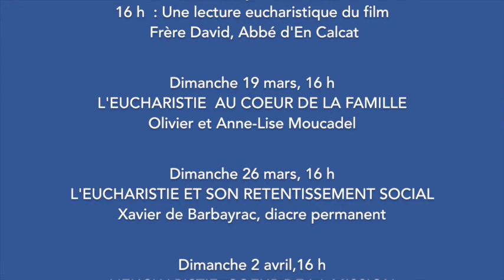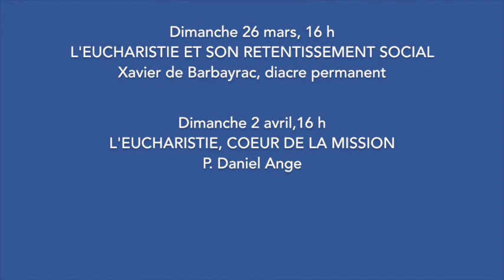Conférence Xavier de Barbeyrac : "Fruit de la terre et du travail des hommes"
Conférence de carême donnée en la cathédrale Sainte-Cécile d'Albi par Xavier de Barbeyrac, diacre permanent du Diocèse de Valence, sur le retentissement social de l'eucharistie.